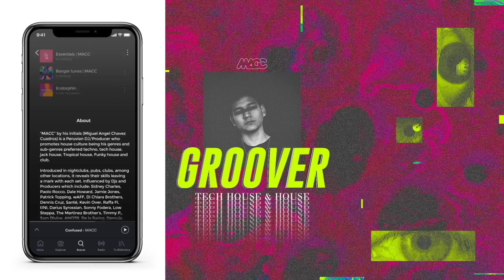Groover | EDDY M, MICHAEL BIBI, PAWSA, DJOKO, SOSA, THE CUBE GUYS, DATELESS, JOSU FREIRE | DJ MACC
Next | Max Chapman

💖Despierta y vive!
Si disfrutas del contenido, sería genial contar con tu apoyo!
💖Deja tu comentario y comparte con tus amigos y familia
🔈Soundcloud👉🏻 DANSWER
Cualquier forma de respaldo es increíblemente apreciada.

Biography & Track list

"MACC" by his initials (Miguel Angel Chavez Cuadros) is a Peruvian DJ who promotes house culture being his genres and sub-genres preferred techno, tech house, jack house, Tropical house, Funky house and club.

Introduced in nightclubs, pubs, clubs, among other locations, it reveals their skills leaving a mark with each set.

Promise is always at the forefront to obtain more and more experience in the electronic scene.

Track list

¡First comment!